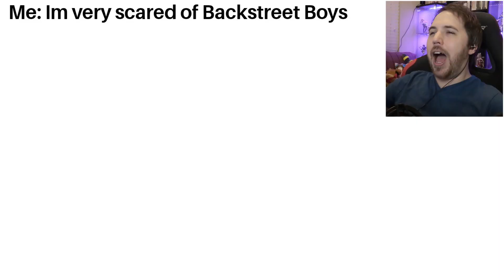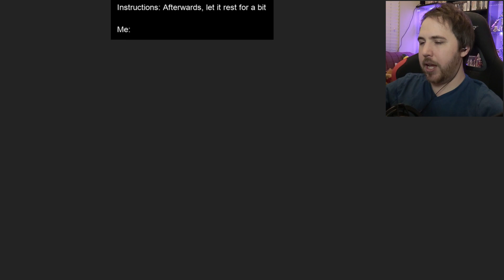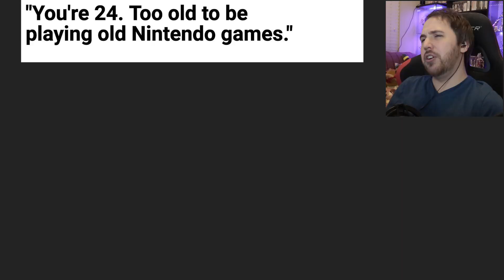EVERYONE IS WILD OVER REBECCA FROM CYBERPUNK EDGERUNNERS - Anime Memes